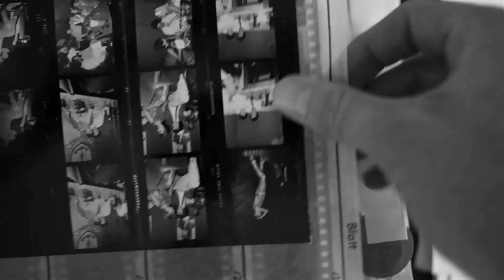Billy Monk - Shot In The Dark Trailer | South African Film Festival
Billy Monk. A 1960s Cape Town legend whose black and white photographs of dockside nightlife reveal an underground South Africa, untouched by the division of apartheid. His own tragic story is equally as colourful.